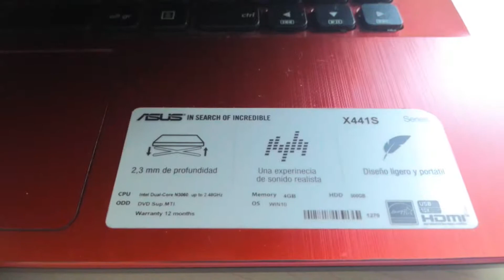Asus X441S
EN ESTE VIDEO LES MUESTRO COMO ABRIR LA LAPTOP ASUS X441S DE FORMA RAPIDA PARA PODER CAMBIAR SU BATERIA.